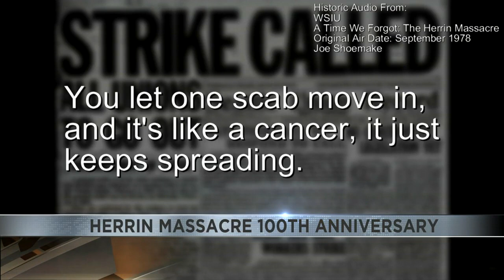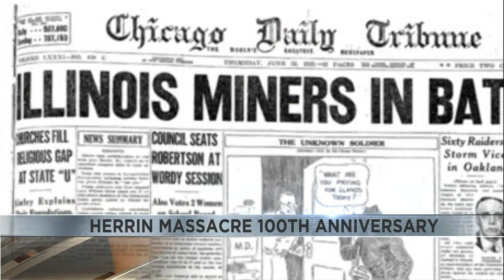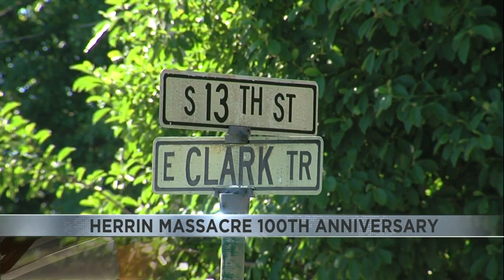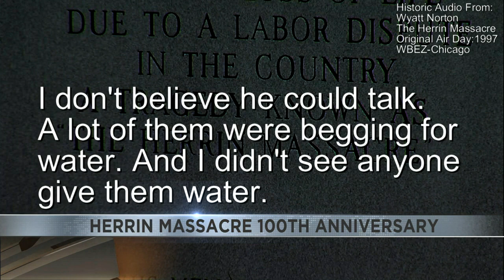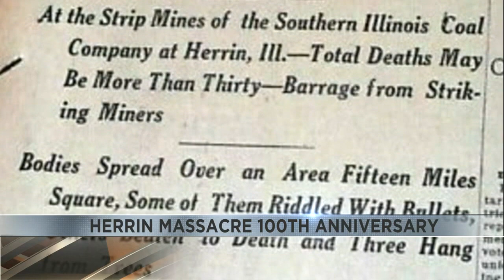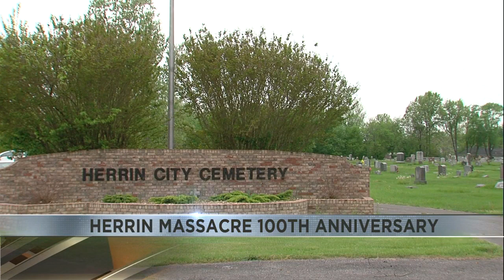News 3 Exclusive: 100 years since the Herrin Massacre